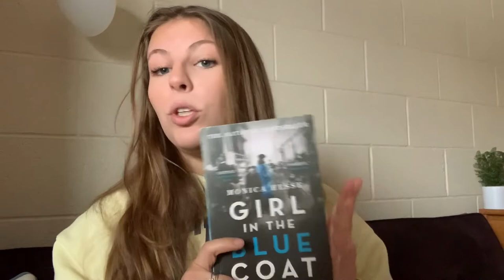Girl in the Blue Coat- BOOK TALK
Discussing the book Girl in the Blue Coat by Monica Hesse! (don't worry- no spoilers!)
I made this video for a class, but let me know what your thoughts are if you've read it!